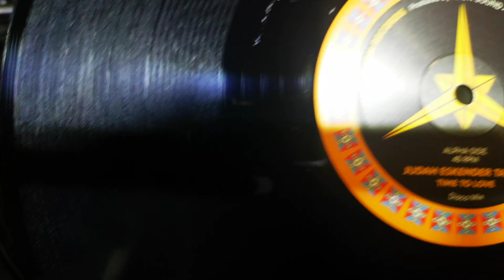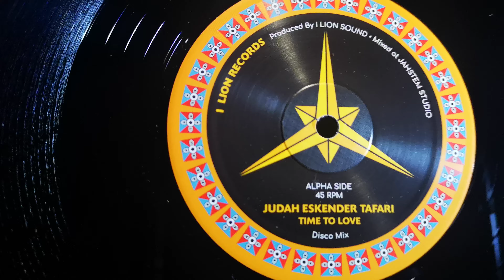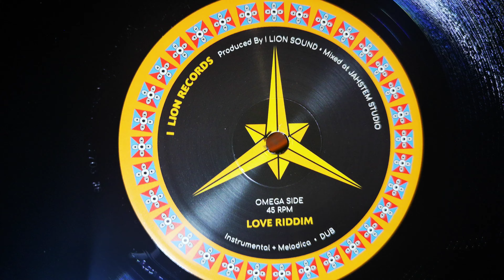💥💥💥BRAND NEW! FEW COPIES REMAINING!🎶MASSIVE TUNE🎶 VINYL “TIME TO LOVE" available @ EMPERORFARI.COM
💥💥💥BRAND NEW! FEW COPIES REMAINING!
🎶MASSIVE TUNE🎶

I-LION RECORDS 12″ VINYL “TIME TO LOVE"

Tracklist :
A1 – TIME TO LOVE (DISCOMIX) – JUDAH E. TAFARI / I-LION SOUND
B1 – MELODICA VERSE– I-LION SOUND
B2– DUB – I-LION SOUND

Asso'Berhanena Selam I Lion Sound System I LION Records